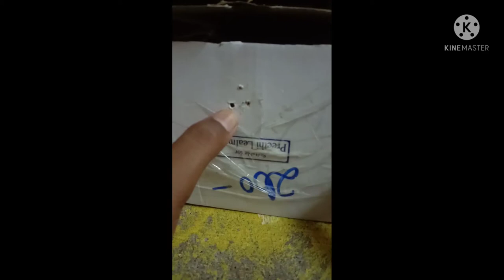how to make locker at home in tamil easy